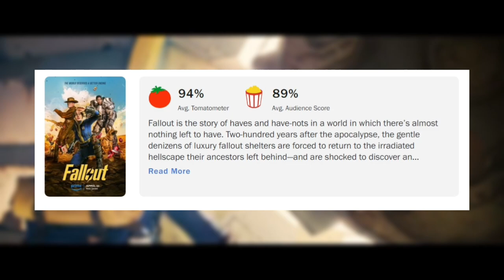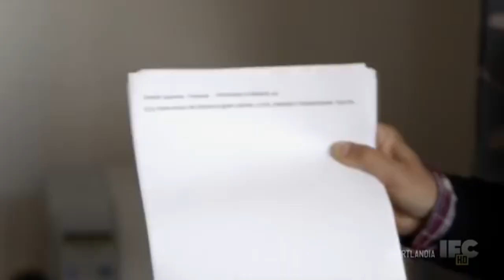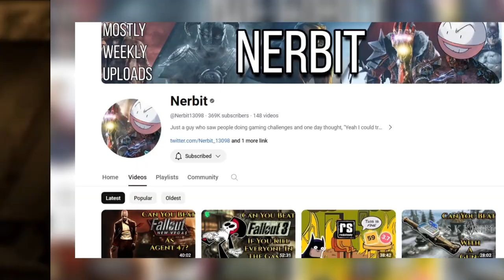The Fallout TV Show Did Nothing Wrong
Amazon dropped a bomb with the Fallout TV show, and it seems that people either love it or hate it. I am personally part of the former, and I can't wait to see what comes next for not only the show, but the franchise as well. This was an amazing show that had an interesting narrative, detailed and complex characters, and clever nods back to the games scattered throughout the story. On top of it all, the show gives an in depth illustration of the story of America before the bombs fell, and the revelations are shocking.